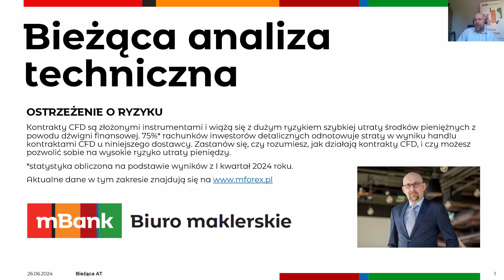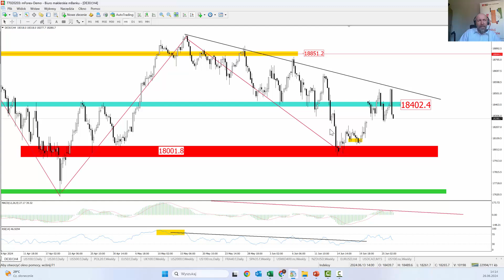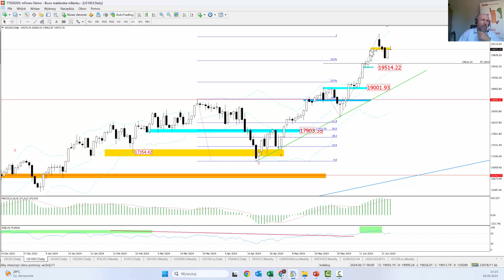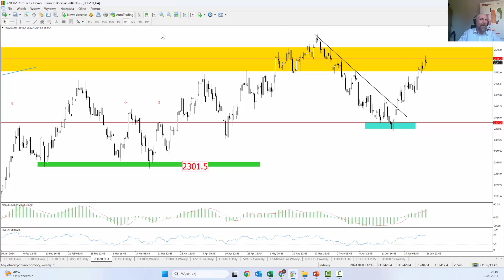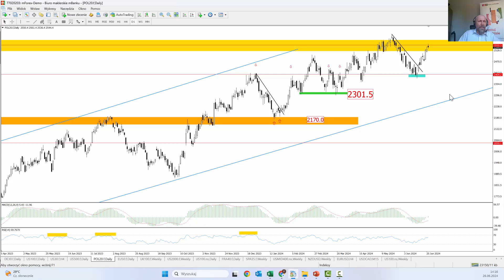Bieżąca AT - 2024 06 26